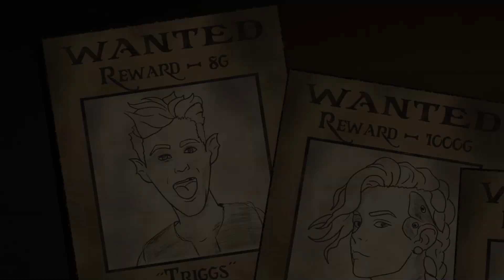Shattered Ships: A D&D Pirate Adventure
Join us here at Fandom Encounters for our next campaign! Shattered Ships

A pirate adventure taking place in a world left behind by the Collectors, the gods who came before. Our party begins locked into a cursed harbor after a shipwreck, leaving them searching for a way out.